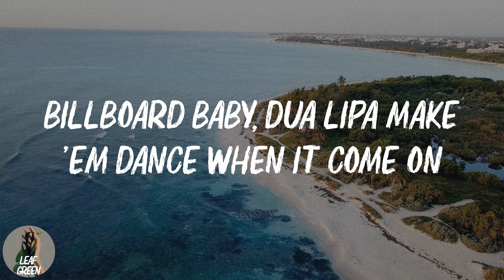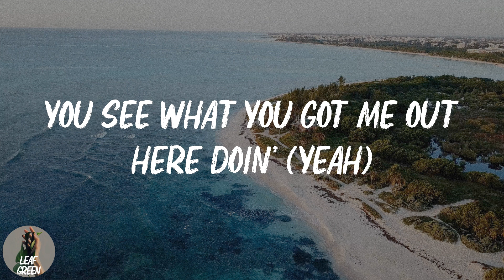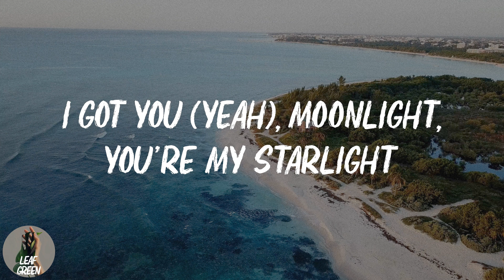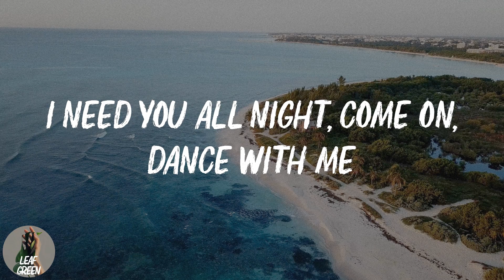Levitating (Lyrics)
I'm levitating
I'm levitating
I'm levitating
I'm levitating
I'm levitating